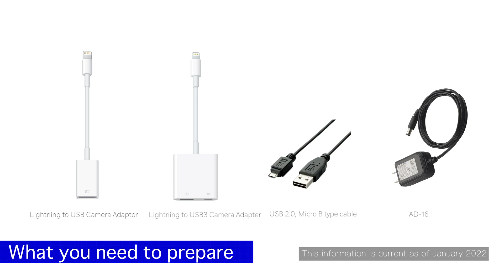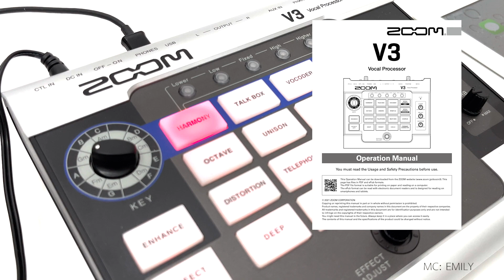[Recording / Live Streaming] V3 Audio I/F Setup for iPadOS/iOS